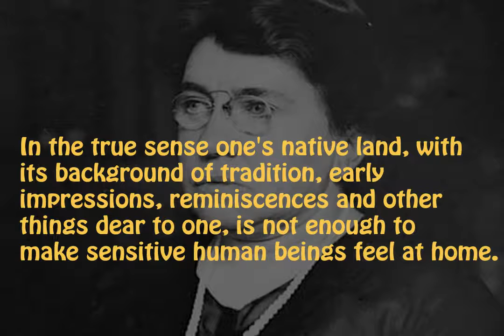Top 10 Emma Goldman Quotes